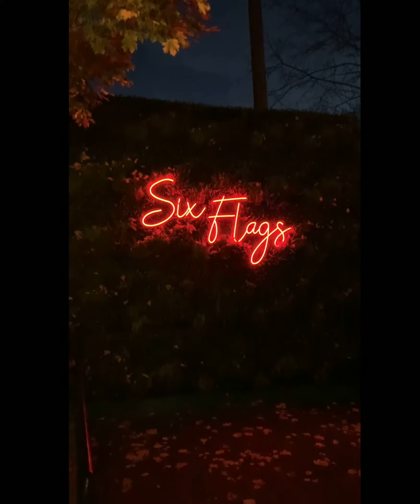BostonWeekend: Six Flags New England tour. The fall foliage and Halloween.丧心病狂的过山车乐园之旅...